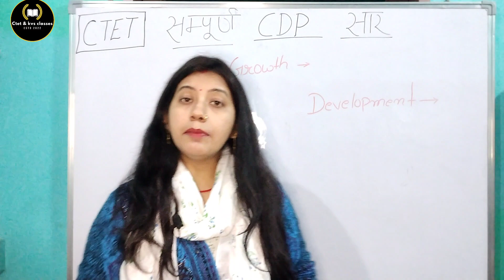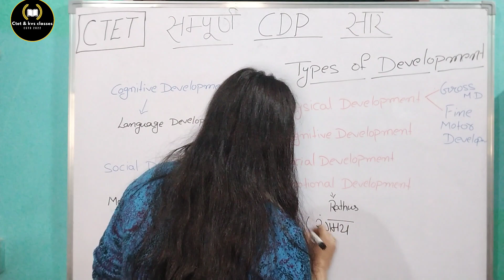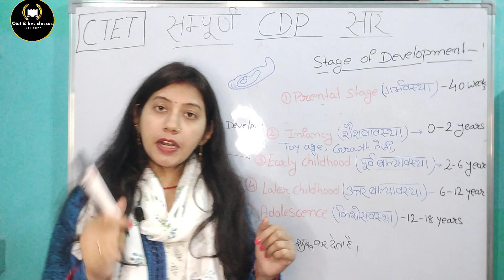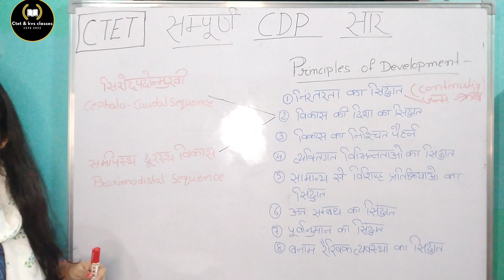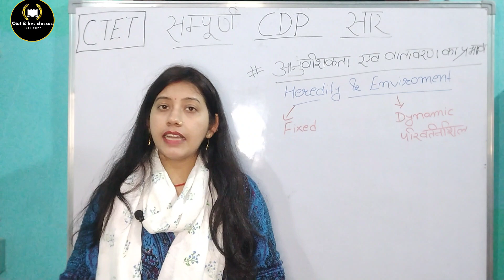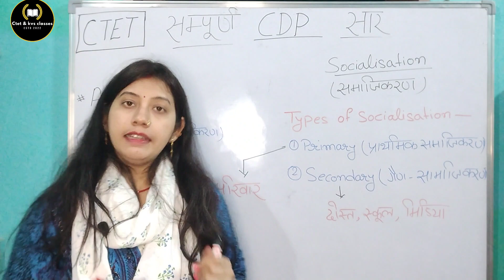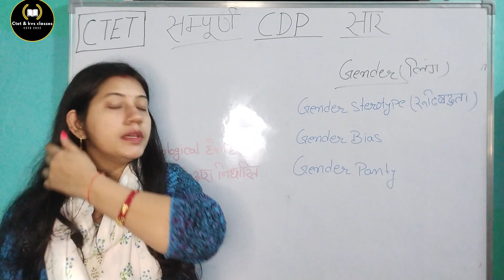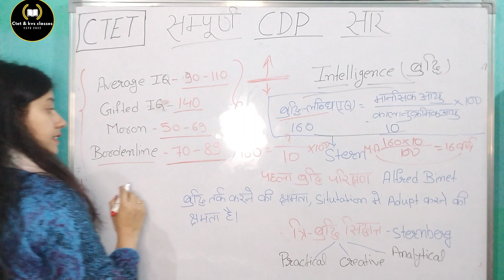CTET - 2022 - 23 // CDP सम्पूर्ण सार // Child Development // Moushmi Mam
CTET - 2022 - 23 ,   CDP सम्पूर्ण सार ,       Child Development ,